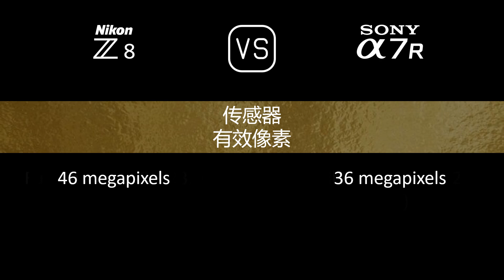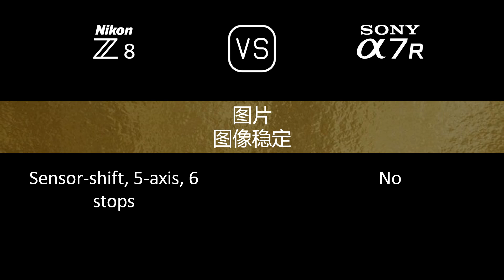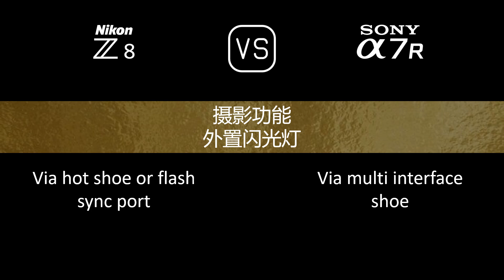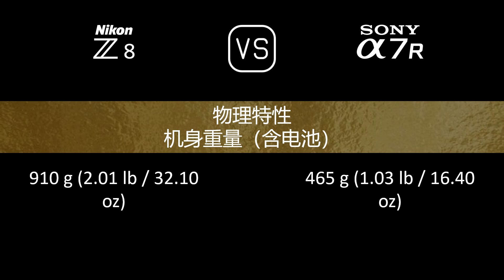Nikon Z8 与 Sony A7R 的规格比较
本视频是 Nikon Z8 与 Sony A7R 的功能概述和规格比较 (comparison of specifications)，希望对您有所启发。感谢您的支持。

00:24 推出
00:32 机身
00:41 传感器
01:05 图片
01:21 光学与对焦
01:50 屏幕
02:10 取景器
02:26 摄影功能
03:27 录像功能
03:43 贮存
03:47 连接性
04:16 物理特性
04:36 杂项